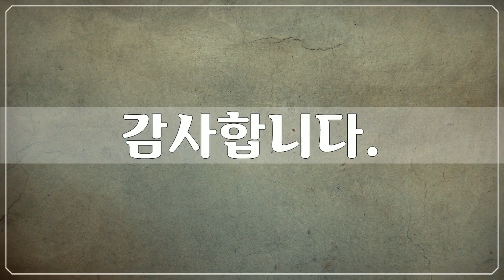경주 역사유적, 남산지구 5, 경주 역사유적 사진들 by 공유마당